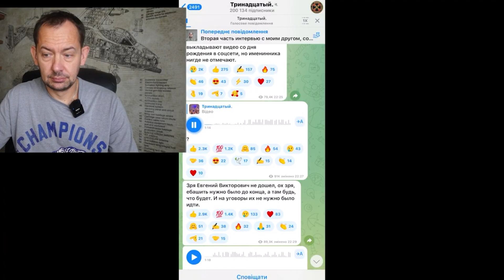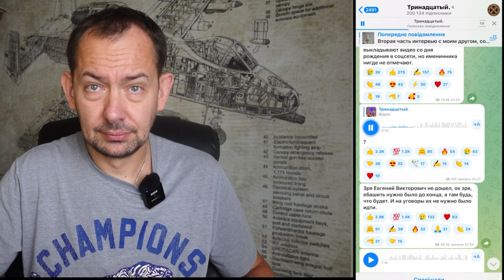ДОБРАЯ ТЕТЯ СИМОНЬЯН...